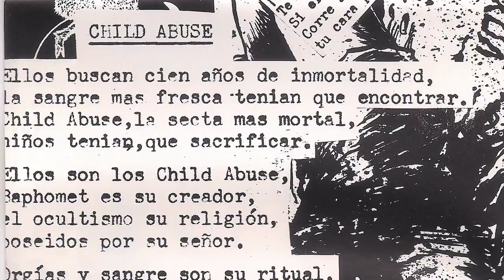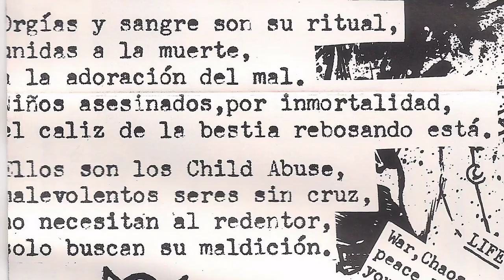CHILD ABUSE - Child abuse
Grupo de Mondra que sacaron esta maketa bajo el titulo "Dias de blasfemia y ocio". Grabada en 1992 en Lorentzo Records bajo los mandos de Aitor Ariño. El grupo lo formaban Igor (voz), Tito (guitarra), Inhumano (guitarra), Iñako (bajo) y Largo (bateria).